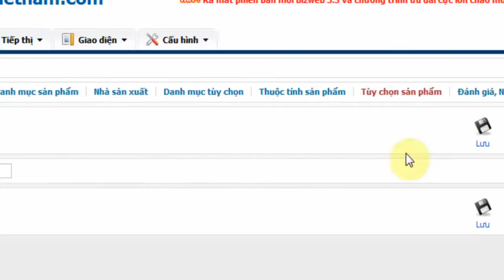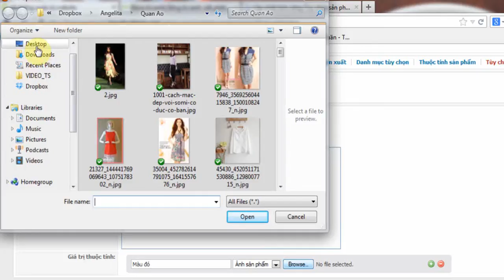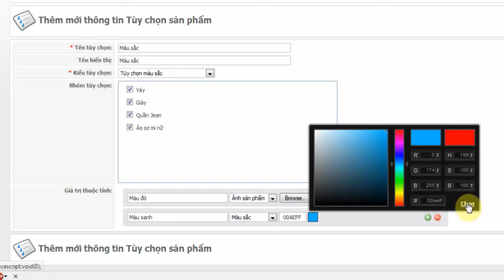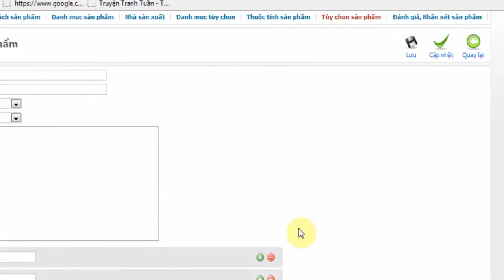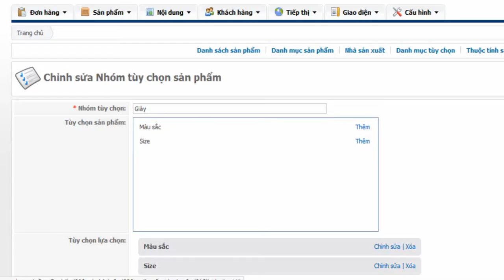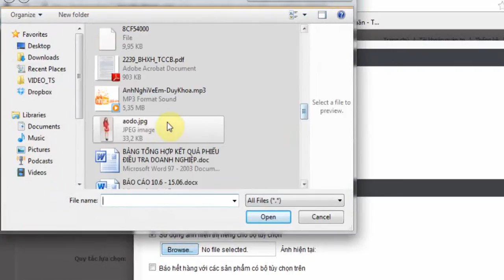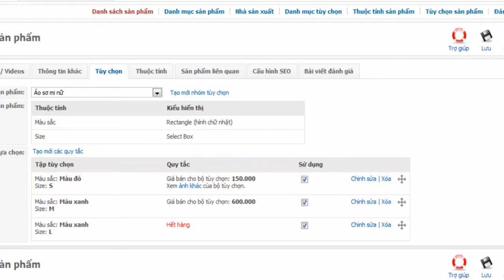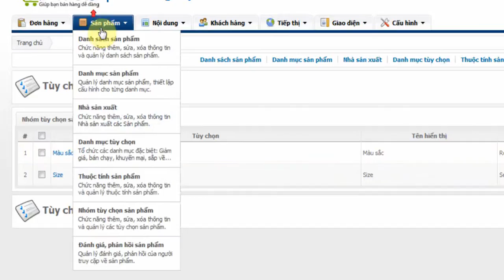Bizweb huong dan su dung tinh nang tuy chon SP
Bizweb tạo website bán hàng cực kỳ chuyên nghiệp - Nhận giải Sao Khuê năm 2012. Video này sẽ hướng dẫn chi tiết cho các bạn các bước để sử dụng tính năng tùy chọn sản phẩm: Bạn có thể dễ dàng thêm các thuộc tính như màu sắc, kích thước. cho sản phẩm